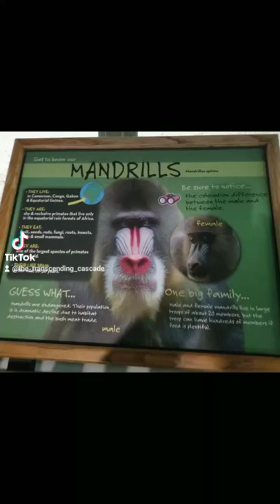Milwaukee County Zoo - Primates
Mandrill
June 2022